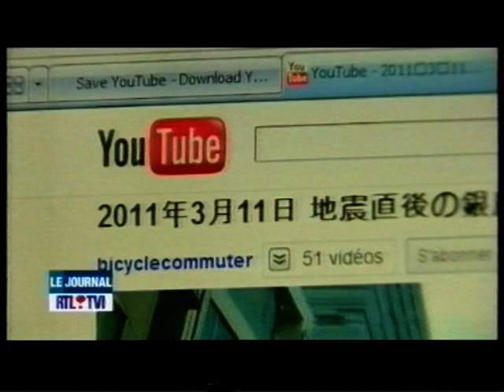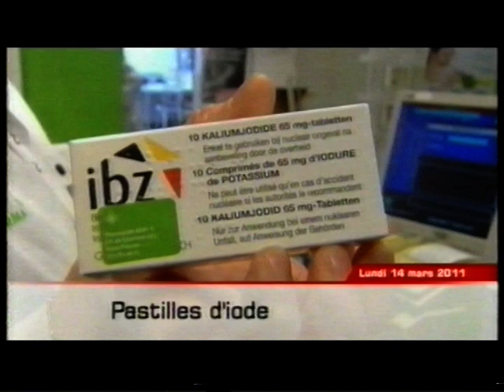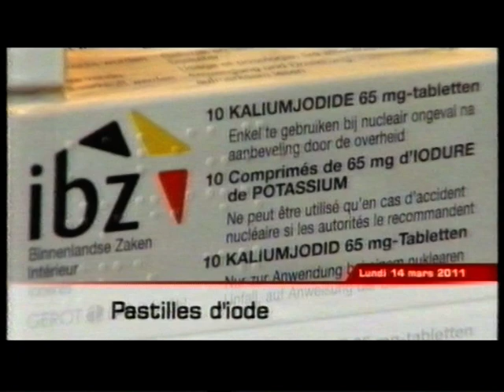Multichaînes - 11/12/14 Mars 2011 - Séisme & Tsunami au Japon Partie 2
Morceaux de :

RTL-TVI 19H 11 Mars 2011 (Suite)
La Une 13H  12 Mars 2011
RTL-TVI 19H 12 Mars 2011
TF1 20H 12 Mars 2011
La Une 19H30 14 Mars 2011